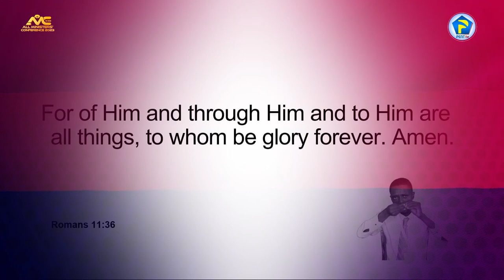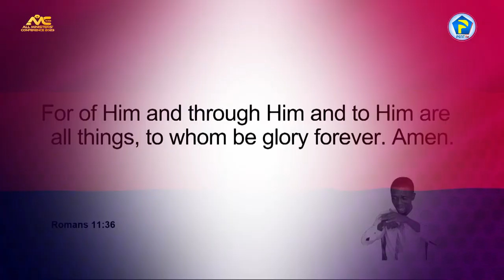"For Him and through Him are all things" - Bernard Avle